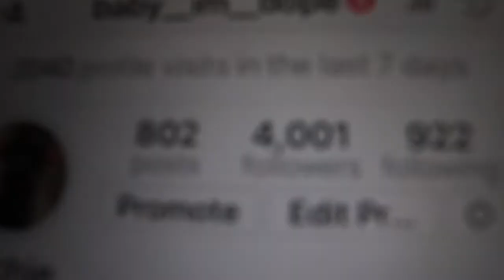REUNITED!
I can't wait to see you guys again soon!

Outro Music- I took a pill in Ibiza by Mike Posner (Seeb Remix)